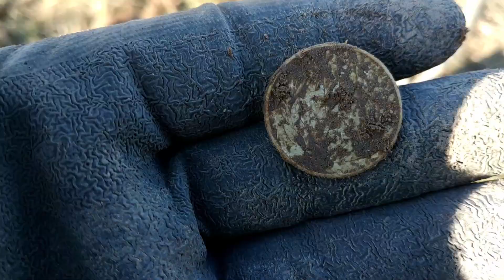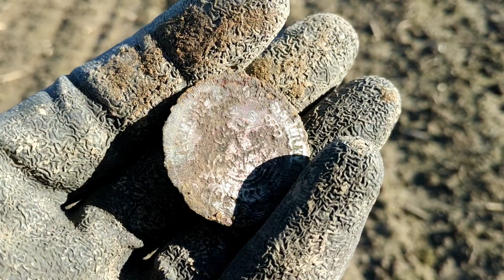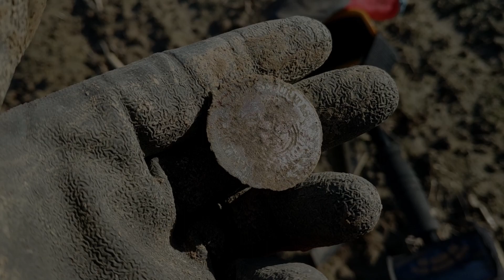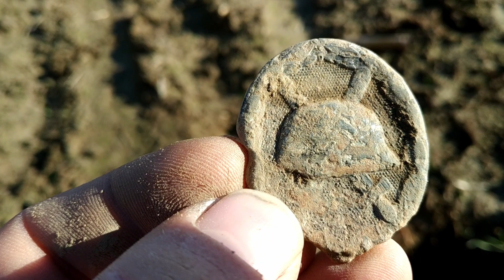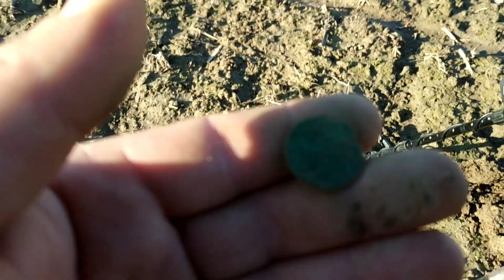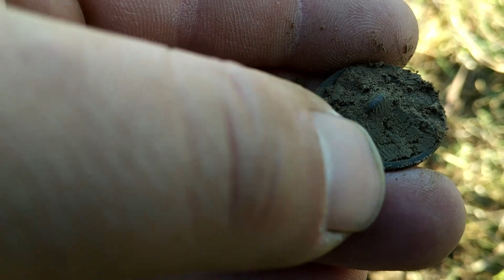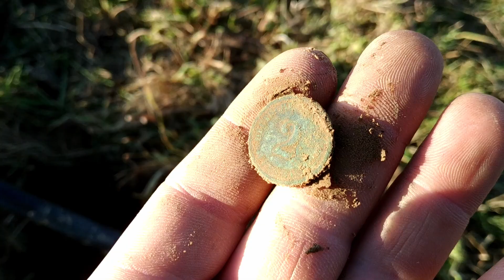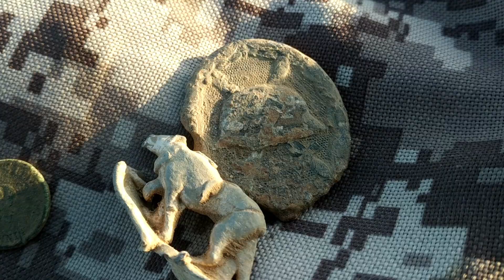MAM TO ! Mega trafienie w kukurydzy ! I Wykop Vlog #55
Zapraszam na wspólne buszowanie w kukurydzy ;)
SUBSKTYBUJ NASZ KANAŁ !